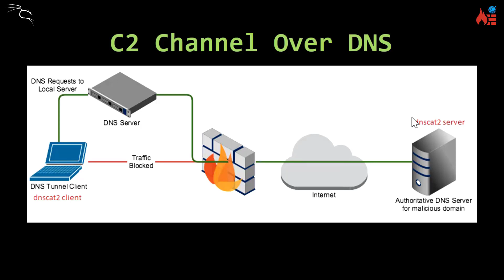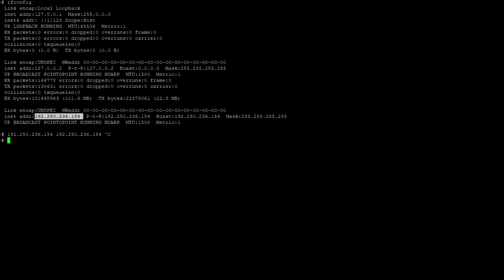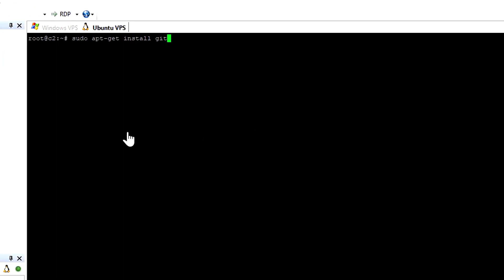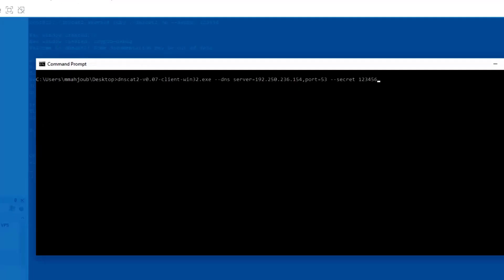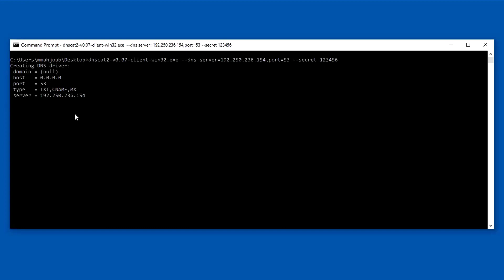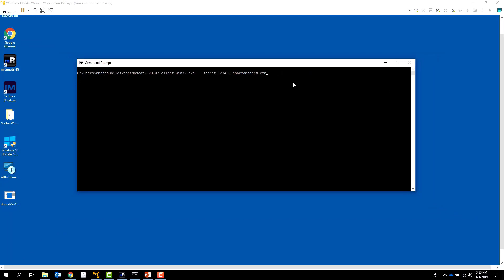كيفية إنشاء مركز قيادة و تحكم خفي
هذا الفيديو التعليمي هو نظرة خاطفة على الدورة التعليمية المتوفرة على الانترنت تحت إسم "الأمن السيبراني مع كالي وأكثر". وهي متوفرة بعدة لغات منها الإنجليزية والعربية والروسية

لا تتردد في الاتصال بي إذا كنت مهتمًا بتوفير هذا التدريب إلى طلابك أو شركتك. ساكون سعيدا لمساعدتك.

في هذا الفيديو، ستتعلم كيفية القيام بإنشاء كوماند اند كونترول سنتر أي مركز تحكم وقيادة

هذا البرنامج التعليمي هو فقط لأغراض التعلم.

استخدم هذا بشكل أخلاقي.